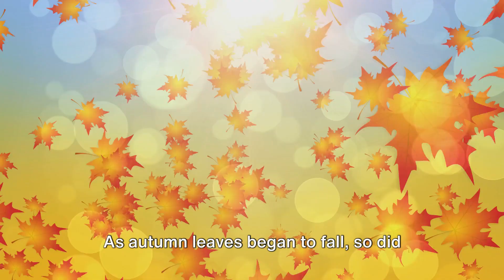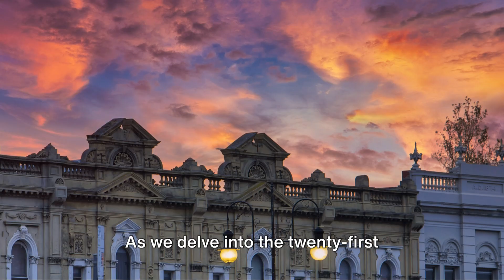Unmasking Jack the Ripper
Jack the Ripper, pseudonymous murderer of at least five women in or near the Whitechapel district of London’s East End between August and November 1888. The case is one of the most famous unsolved mysteries of English crime.